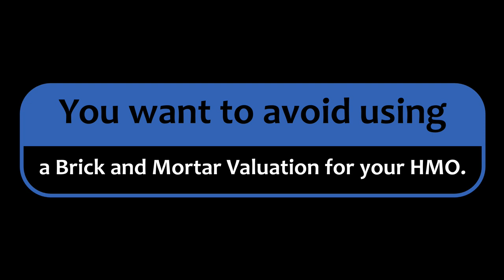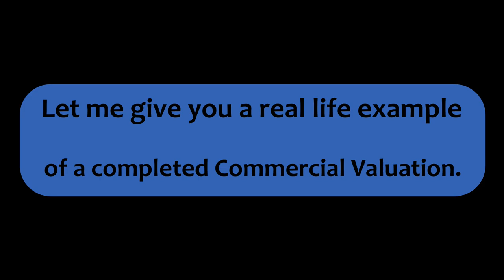How to get your HMO valuation right | HMO Commercial Valuation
I have seen too many people write on social media that their HMO was down valued or could not get a commercial valuation. For a property investor, this is an outcome you want to completely avoid.

How do HMO valuations work?
What type of valuation should you go for?

There are two types of valuations you can get for a property – Brick and Mortar Valuation, and Commercial Valuation. For your Buy to Let property, you will use a Brick and Mortar Valuation and you need to do your research so you avoid mistakes.

For an HMO property you need a Commercial Valuation to successfully invest and get a good return on investment as soon as possible. In this video, I’m giving real life example – a very high spec HMO which we recently finalised in Birmingham and which was valued at double its selling price when we bought it.

Timestamps

00:00 Intro
00:32 - There are two methods used for property valuation in the UK - Brick and Mortar Valuation, and Commercial Valuation
02:25 - Why you want to avoid using a Brick and Mortar Valuation for your HMO property
04:22 - A Commercial Valuation is preferable for your HMO property to maximise return on investment
06:16 - Why so many people can a Commercial Valuation wrong for their HMO
09:54 - I'll give you a relevant example, from purchase to end value, of how we achieved a great Commercial Valuation for one of our HMOs

If you have a question you want me to answer then please put it in the comments section.

Get Mentored By Saj:
If you want to achieve your property goals with the support of an experienced property mentor then my Inner Circle Mentoring programme is just what you need.